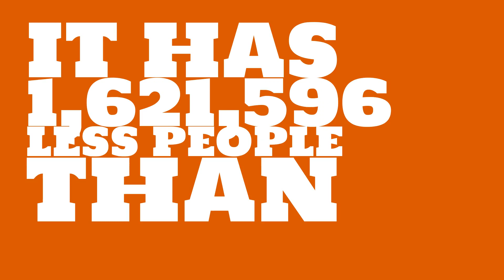How many people live in Green, OH?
What is the population of Green, OH? How does the size of Green, OH compare to other cities?